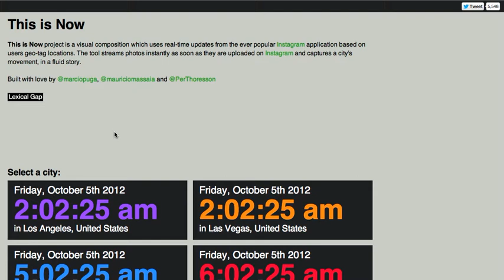This Is Now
Video capture of the 'This is now' platform, a highly addictive real-time visualization tool displaying all the photos as they happen within a city on Instagram. This Is Now scrapes images from instagram with the hastag thisisnow and shows you a beautiful representation of what's going on right now in cities across the globe.